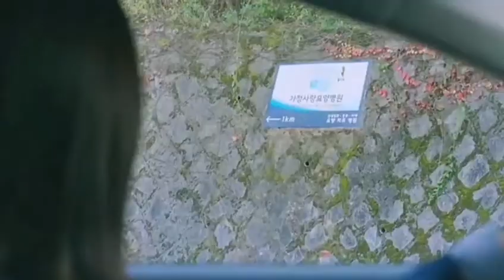Cô gái bị ck phản bội sau lưng mà ko biết